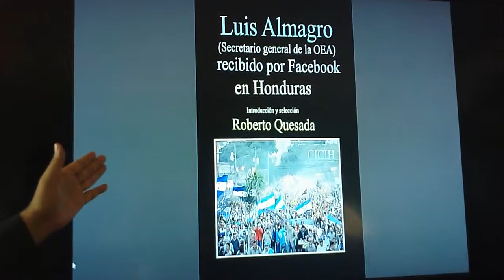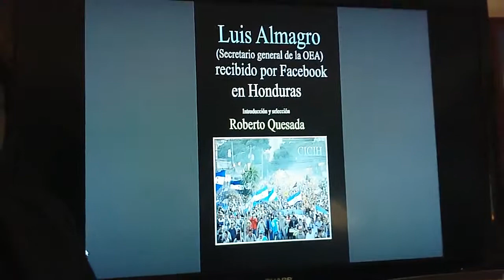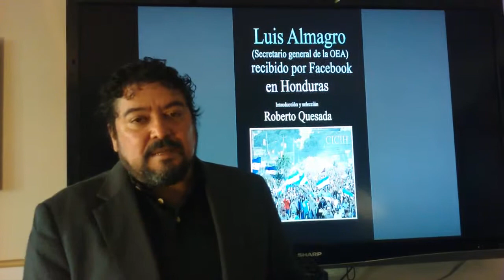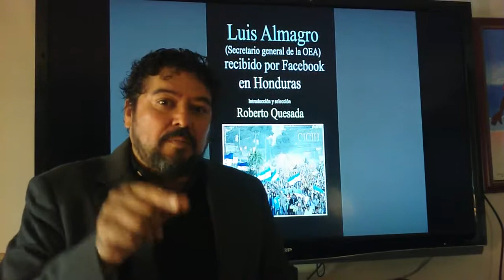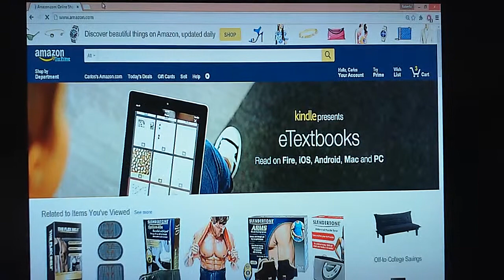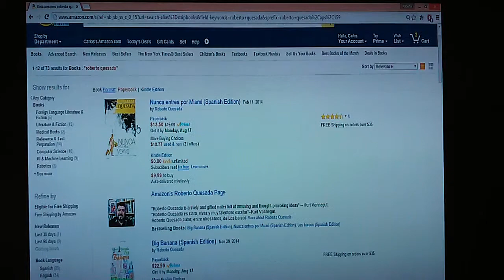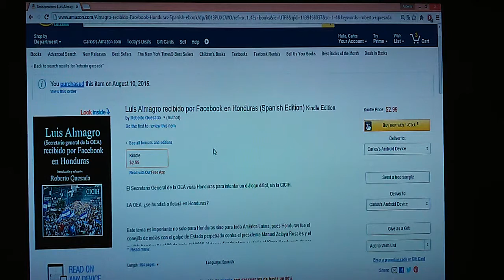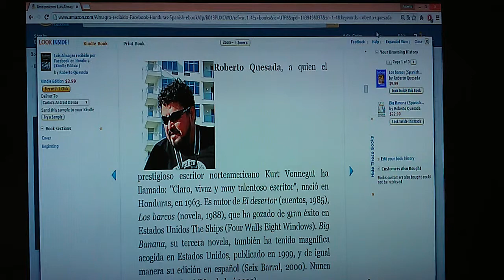El latigo contra la corrupcion: Luis Almagor recibido con facebook en Honduras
Este tema es importante no solo para Honduras sino para toda América Latina, pues Honduras fue el conejillo de indias con el golpe de Estado perpetrado contra el presidente Manuel Zelaya Rosales y el pueblo hondureño el 28 de junio del 2009. Y dependiendo cómo continúe el “Caso Honduras”, de ser exitosa, es la receta que piensa dársele a America Latina, especialmente a los países que viven cambios sociales que favorecen a sus pueblos: La hondureñización de Latinoamérica, en otras palabras, la pérdida del país. El caos.
Muy difícil la tiene, si es verdad su discurso cuando asumió la jefatura de la Organización de Estados Americanos, el Secretario General Luis Almagro, quien cuenta en su curriculum el honor de haber sido canciller del presidente uruguayo José “Pepe” Mújica, conocido y querido mundialmente por su honradez, humildad y sincero amor al pueblo.
El pasado 8 de agosto Luis Almagro aterrizó en Honduras, para que la OEA sea una especie de médium entre el indignado pueblo hondureño y el gobierno fraudulento de Juan Orlando Hernández.